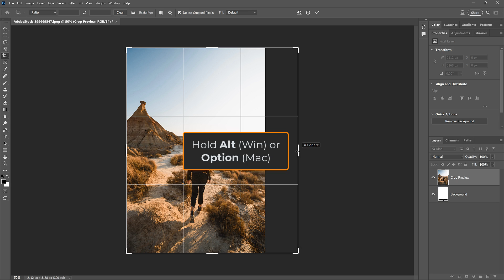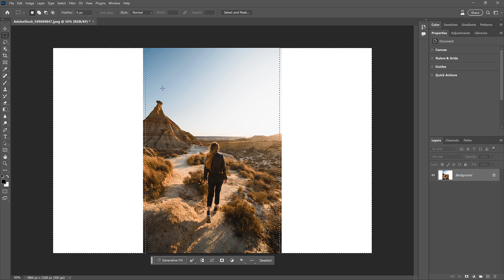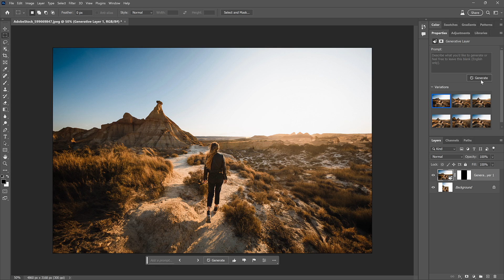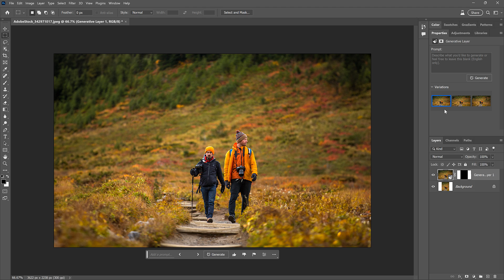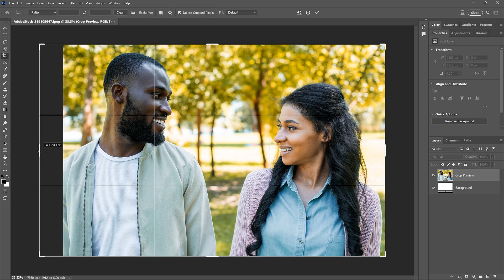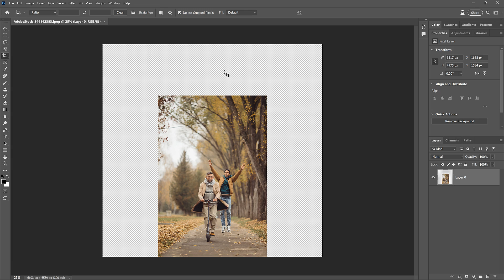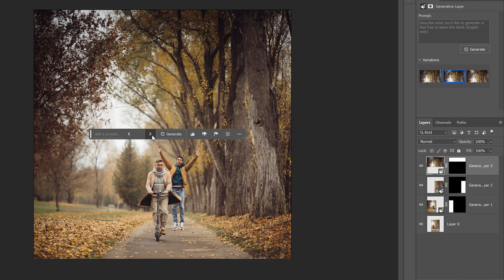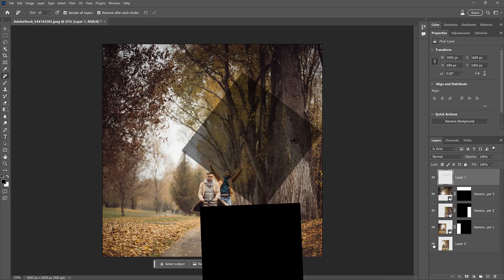Extend an Image in Photoshop with Generative Fill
Learn step-by-step how to extend an image using Generative Fill in Photoshop and magically turn portrait shots into amazing landscape photos in seconds. I also show you how to combine Generative Fill with Photoshop's new Remove Tool to quickly remove minor problems or distractions.

2. Black and white model portrait

VIDEO CHAPTERS
00:00 - Intro
00:24 - Extending the canvas with the Crop Tool
01:25 - Selecting the new canvas
02:12 - Where to find Generative Fill
02:29 - The prompt box
03:02 - Generating new content to extend the image
03:36 - The new Generative layer
03:50 - The three variations
04:12 - Generating more variations
04:27 - Deleting unwanted variations
05:06 - The second example image
05:39 - Another way to select the canvas
06:06 - Extending the second image with Generative Fill
06:22 - A faster way to cycle through the variations
07:05 - Extend an image to restore missing detail
07:57 - Extending an image one side at a time
09:00 - Extending the left side
09:41 - Extending the right side
10:05 - Extending the top
10:38 - Using Photoshop's Remove Tool for clean up